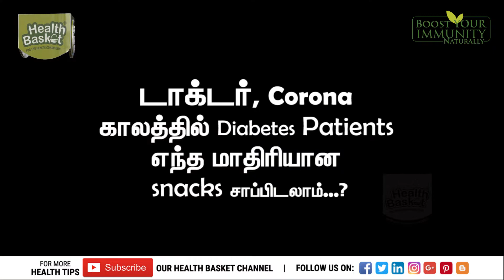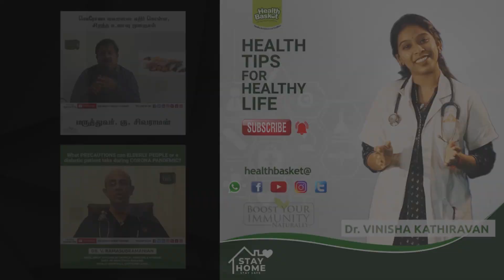Healthy snacks to maintain blood sugar level! Dr. S.T. VENKATESWARAN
NATUROPATHY, NUTRITION, OBESITY SPECIALIST